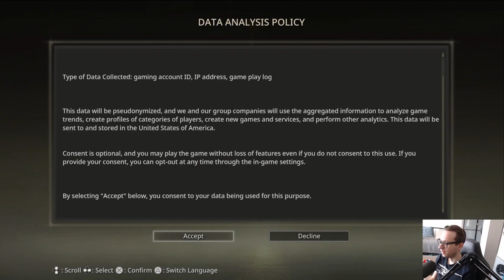Elden Ring WALKTHROUGH Episode 1 - Character Creation, Tutorial and Entering Limgrave!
ELDEN RING is OUT! MrSketchead is jumping in as promised, tackling the character creator, tutorial area (including the obligatory super difficult 1st boss) and eventually entering Limgrave!